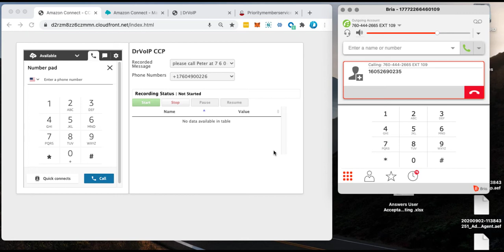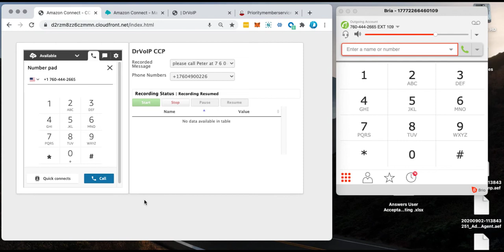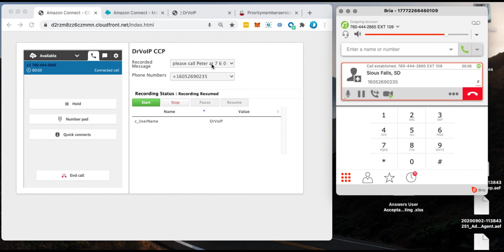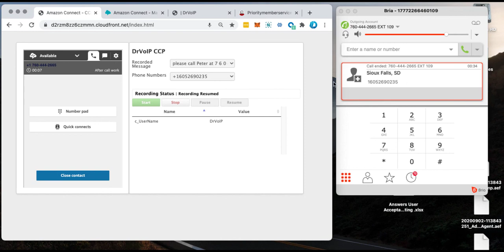Amazon Connect provides the top three requested Agent features by using a DrVoIP custom CCP!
The most commons feature request we hear for Amazon Connect, outside of "can you integrated our CRM" are:  (1) Caller ID on an outbound call by call basis; (2) Start/Stop/Pause/Resume recordings and (3) pre-recorded. voice mail delivery!   Here we take a look at a simple modification to the base CCP that enables the agent to control these features!